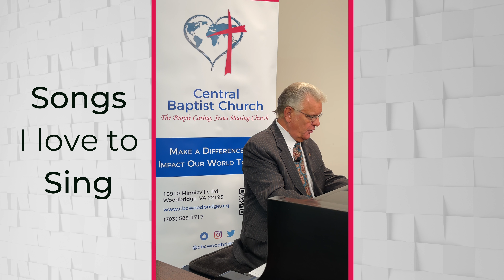A Soulwinner in the Old Fashioned Way - Songs I Love to Sing - CBC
Songs I Love to Sing

A Soulwinner in the Old Fashioned Way

Dr. Brad Weniger, Sr. | Pastor